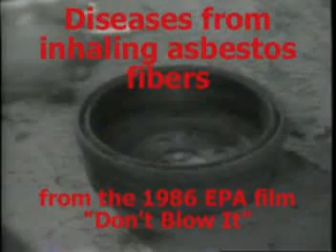Diseases from Inhaling Asbestos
For more information and help, go to the website of the Asbestos Disease Awareness Organization (ADAO) in the US ADAO's mission is to
Serve as the united voice for all asbestos victims
Unite asbestos victims Educate the public and medical community about asbestos related diseases
Support research that leads to early detection, prevention and a cure
Ensure equitable compensation for victims and their families
Ban the use of asbestos

This clip is from the 1986 EPA film, Don't Blow It, which is posted on Google Video.